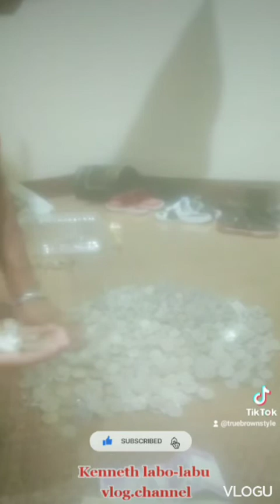Masayang Mag ipon Ng Pera